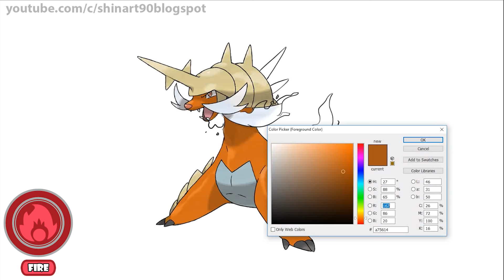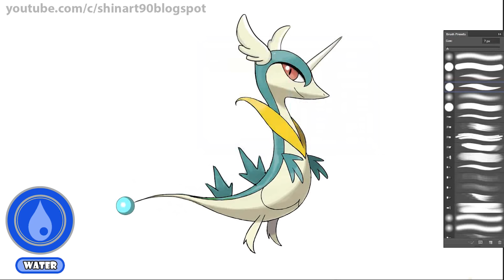All Gen 5 Starter Evolutions Type Swap Fanart | Pokemon Type Swap #62